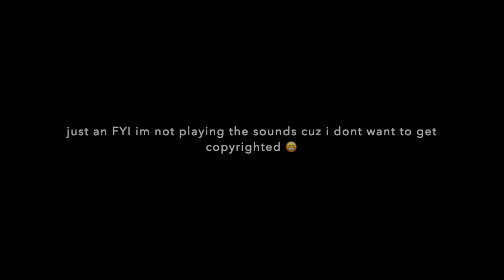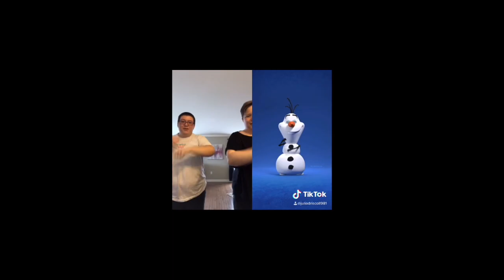I MADE A TIKTOK ACCOUNT AND WE RECREATED SOME 😳 l VLOG 155